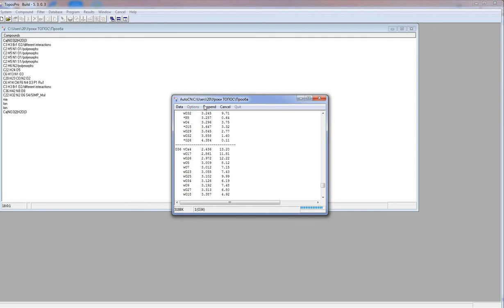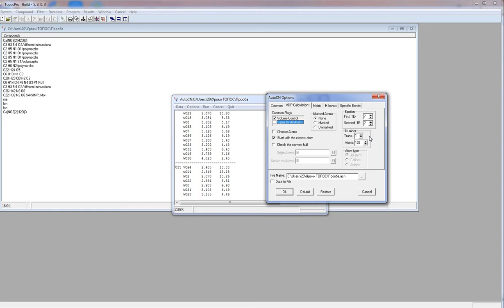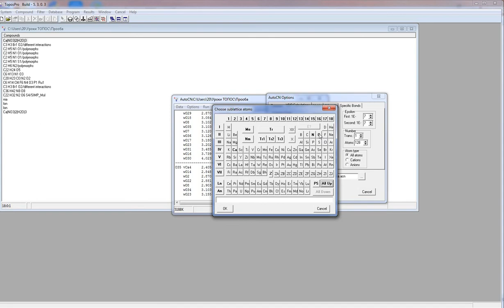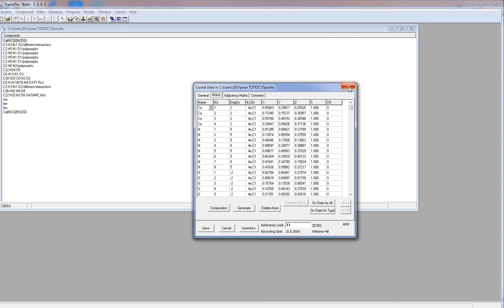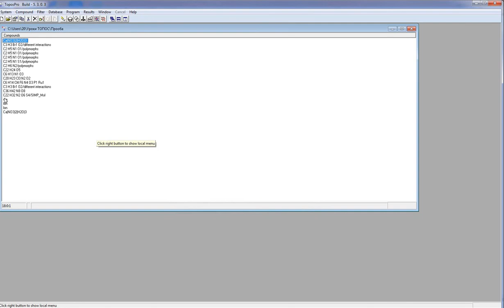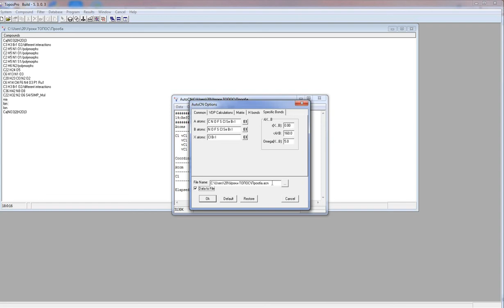ToposPro. The AutoCN program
This program calculates the adjacency matrix, which keeps the information about connectivity of atoms in the crystal structure.